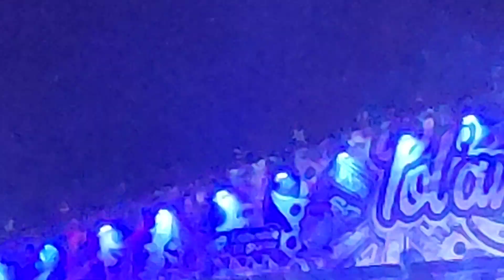Skunk anansie PolAndRock 2019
Skunk Anansie na PolAdnRock 2019
Nagranie amatorskie